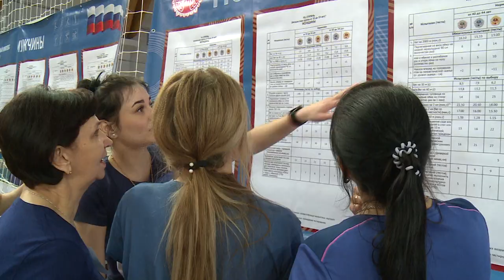Зимний фестиваль ГТО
В Универсальном спорткомплексе «Подмосковье» прошел зимний фестиваль ГТО городского округа Щёлково. В соревнованиях приняли участие коллективы из пяти местных организаций.